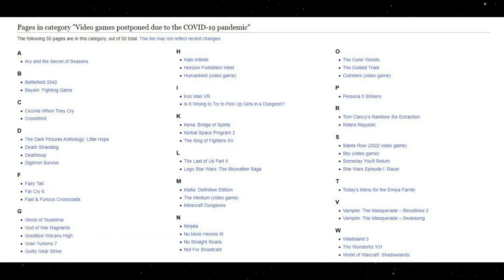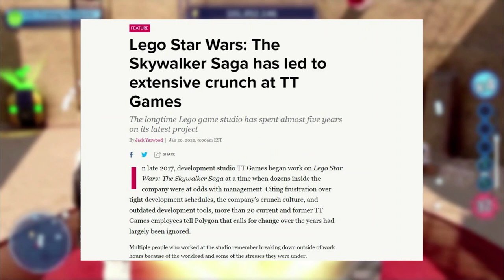Reel- DMP Application- Jared Smith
All videos were filmed with an iPhone 6s

"Home on the Crange" (Vlog)
   Director
   Editor
   Cinematographer
"25K Official Music Video"
   Director
   Cinematographer
   Editor
   Composer
   Performer
   Writer
"Too Rootin to Toot" (Short Film)
   Director
   Writer
   Editor
   Cinematographer
   Actor
"Analyzing the Reception of Lego Star Wars: The Skywalker Saga" (Video Essay)
   Director
   Writer
   Cinematographer
   Editor
   Researcher
   Narrator/Performer